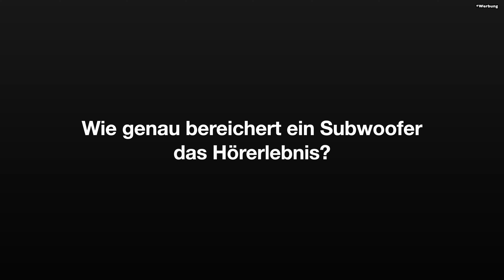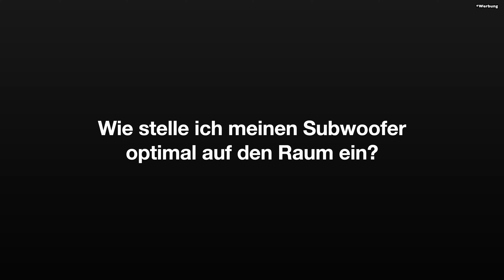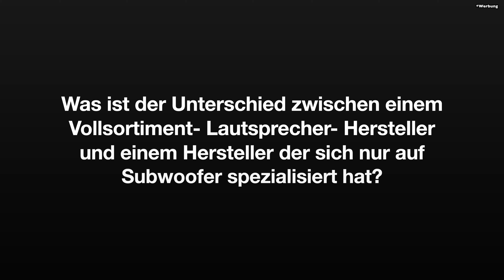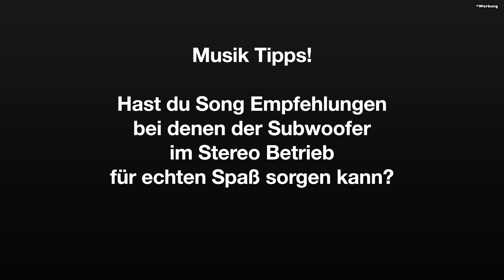Subwoofer im Stereo Betrieb HiFi (Teil 2)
Warum macht ein Subwoofer im Stereo Betrieb Sinn?
Brauchst du einen Subwooder für dein HiFi Setup?
Wie binde ich den Subwoofer richtig in mein Stereo Setup ein?
Diese und noch mehr fragen beantwortet Malte Ruhnke, HiFi Experte von der Agentur RTFM und erklärt auch die Vorteile eines Velodyne Subwoofers.

Danke an Audio Reference für die Möglichkeit dieses Interview zu führen.

( Scrolle nach unten um zu erfahren wie Du mich unterstützen kannst - Vielen Dank!)

Der Fokus liegt also bei mir nicht auf den Verkauf von Produkten sondern ausschließlich auf Beratung und Unterhaltung über meinen YouTube Kanal.

1. So ein Video kostet mich viel Zeit und Geld. Wenn ich Dir bei der Entscheidung über ein Video geholfen habe oder Du ein Video einfach nur unterhaltsam fandest und mich gern einmalig dafür unterstützen willst, dann freue ich mich über jeden beliebigen Betrag via PayPal Me.

Parallel freue ich mich über eine E-Mail von Dir. Vielleicht mit einem Feedback oder ein Videowunsch. Ich kann Dir das Video nicht versprechen aber ich geb mein Bestes. Möglicherweise brauchst Du ein Tipp zu deinem Setup? Auch hier gebe ich mein Bestes Dir so schnell wie möglich und mit reinem Gewissen zu antworten.

In erster Linie berate ich Dich gewissenhaft und kann Dir den zu Dir passenden Händler empfehlen. Manche wenige Marken kannst Du aber auch direkt bei mir kaufen, musst Du aber nicht.

4. Amazon Prime Mitgliedschaft

Vielen Dank.